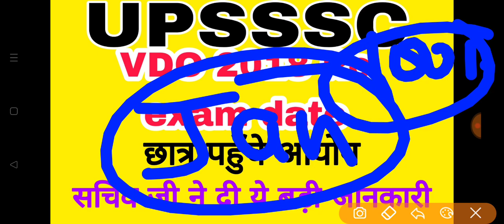VDO 2018 Re exam डेट पर बहुत बड़ी अपडेट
upssscpet2022
upssscpet_2022_cutoff
upssscpet2022latestnews
upssscvdo2018reexamdate
upssscpet2022latestnews
upssscvdo2018examdate
upssscvdo2018examlatestnews
upsssclowerpcsresult
upsssclowerpcsnewvacancy
upsssclowerpcs
upssscjavacancy
upssscja2022
upssscjalatestnews
upssscja
upssscmandiprishad
upssscpetlatestnews
upssscmandiprishadlatestnews
upssscabkarisipahinews
upsssctubewelloperator
upsssclekhpal
upssscjenews
upssscje2018latestnews
upssscjeexamresult
upssscjeexamresultlatestupdate
upssscje2018news
upssscje2016
upssscjelatestnews
upssscjelatestvacancy
upssscjelatestjobsnews